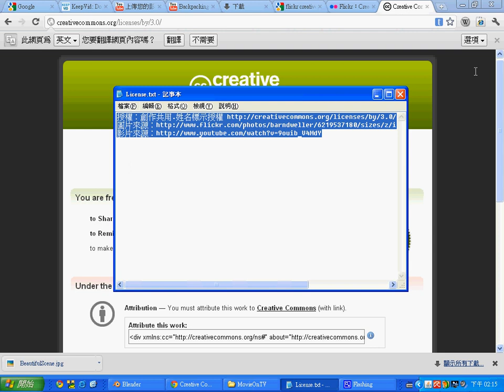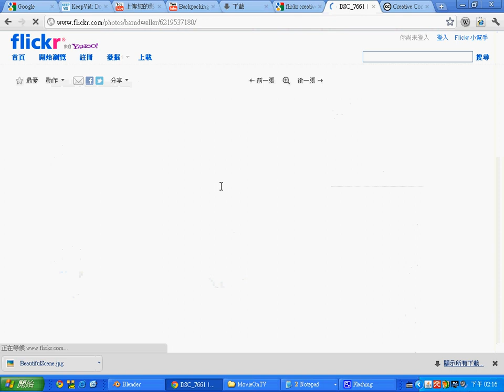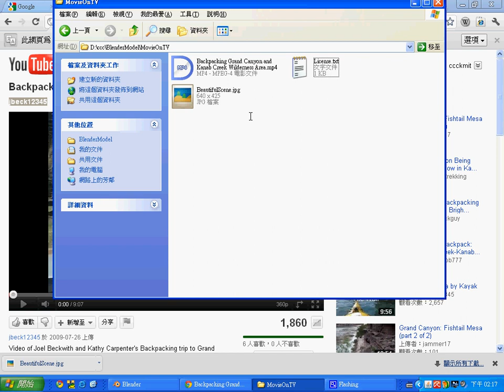如何合法的使用創作共用授權素材 -- HowToFollowCreativeCommonLicense.avi